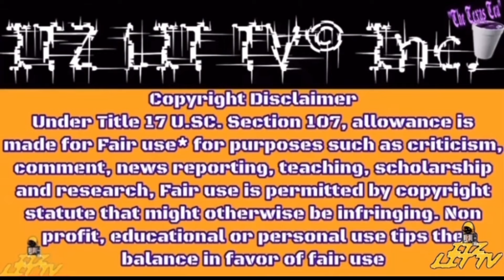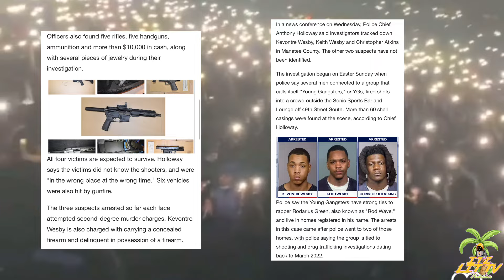ROD WAVE ARRESTED-RICO CASE??? RAPPER CONNECTED TO TWO CRIMINAL ENTERPRISES! (FULL VIDEO) *Must See*